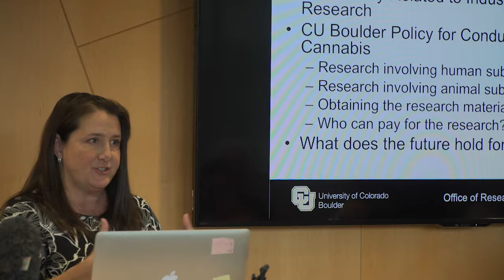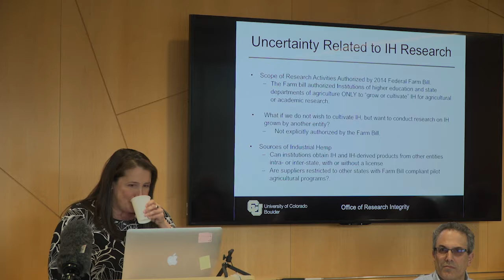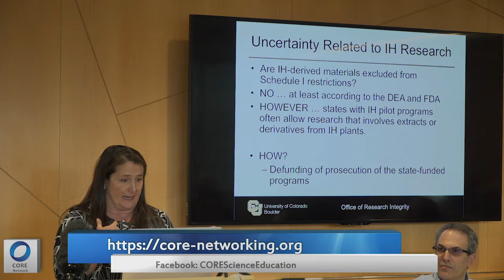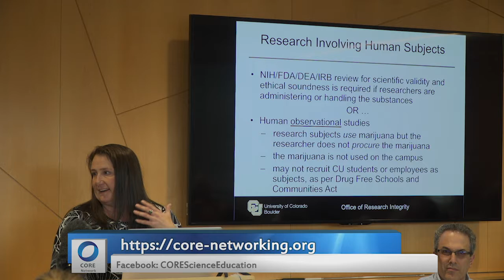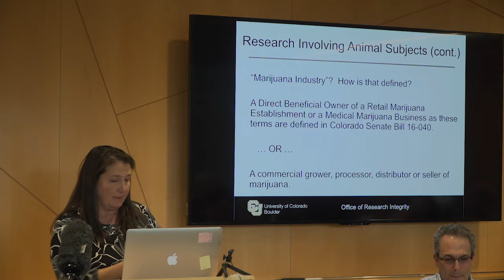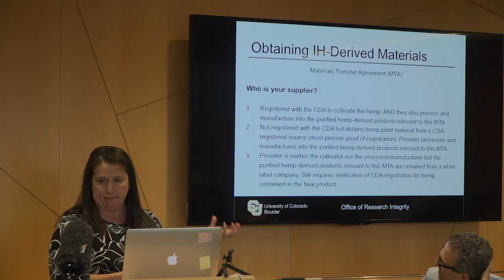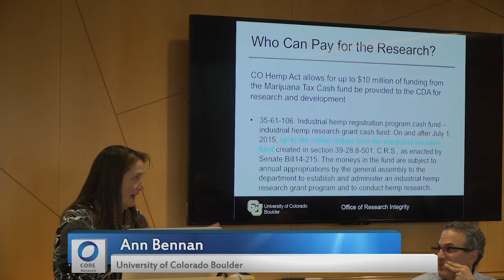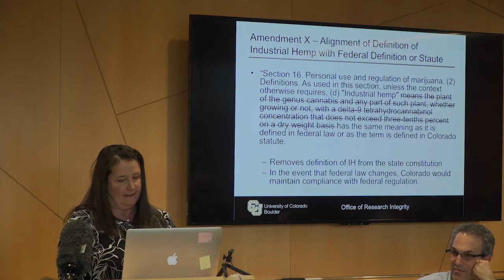Ann Bennan: Cannabis Research: Legal and Policy Issues and Solutions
Ann Bennan, Regulatory Compliance Associate, Controlled Substances Used in Research, CU Boulder, presents “Cannabis Research: Legal and Policy Issues and Solutions,” at the Perspectives in Cannabis Research and Education event at CU Boulder, 3 November 2018. CORE Network organized the event

CORE Network is a nonprofit providing education about the intersection of cannabis and science. Our mission is to provide data-driven, evidence-based information on the medical efficacy and risks associated with consumption of cannabis to community members including patients, researchers, and clinicians.